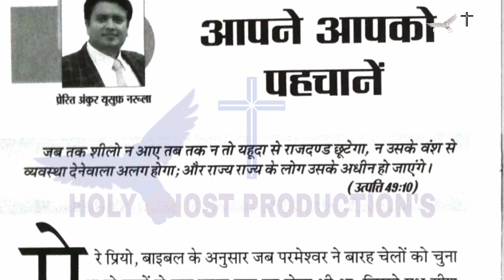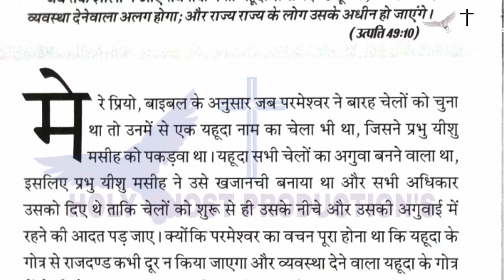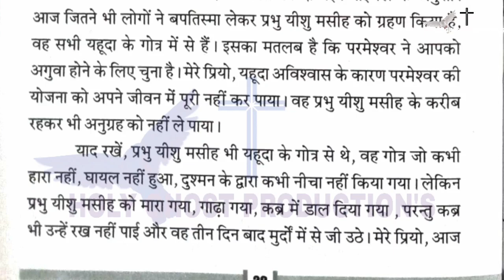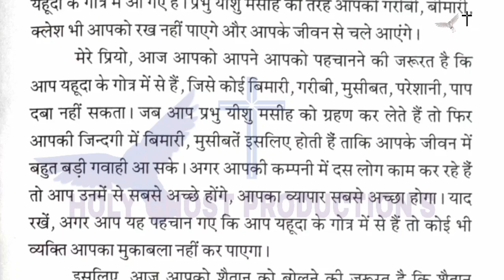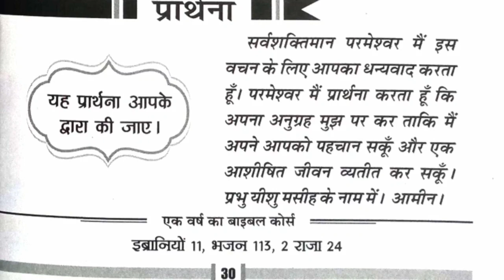मेरी भविष्यवाणियों की पुस्तक | 15-05-2021 | By Apostle Ankur Narula | Aaj ka vachan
Meri Bhavishyavani ki Pustak | Holy Ghost Tv | Pastor Sonia Narula| 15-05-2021

Bhavishyavani today
Anugrah tv